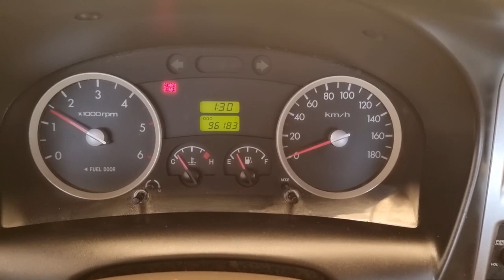2013 Hyundai porter2 used car export (DU907194) carwara, 카와라 포터 수출